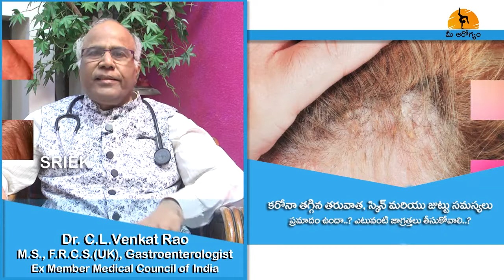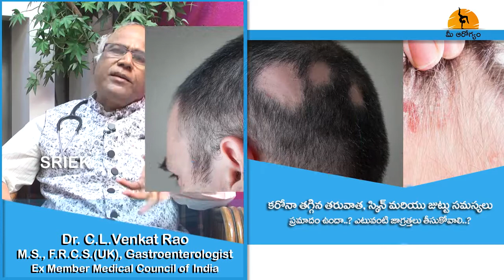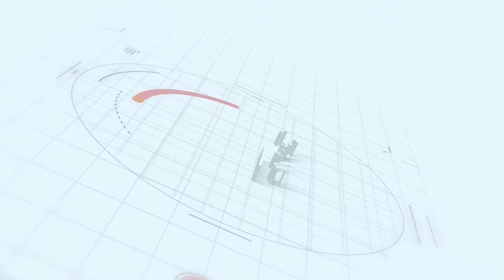How to overcome hair and Skin Problems after Corona Reduction? | Dr CL Venkat Rao | Mee Arogyam